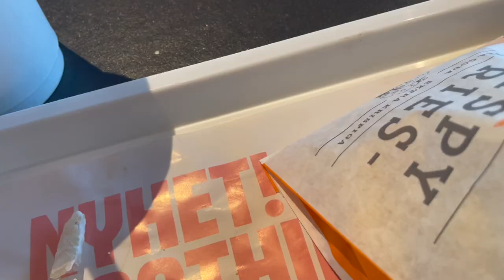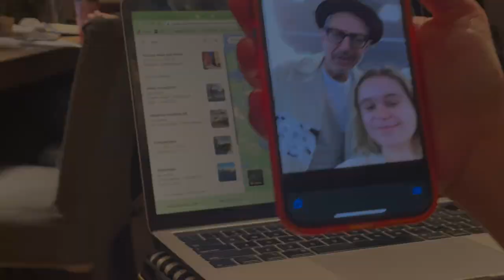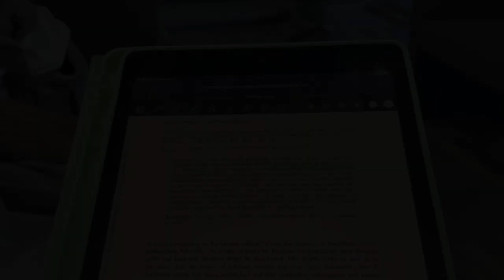what I eat in a week - simple vegan food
Welcome to a what I eat in a week video! I'm a student who loves to eat simple, quick, and delicious vegan food. This video is full of meals that you can incorporate into your every day life. I'm an intuitive eater that aims to eat mostly whole, nourishing foods, but also enjoys food freedom! I don't label any foods as "good" or "bad", I just listen to what my body needs and wants. :)